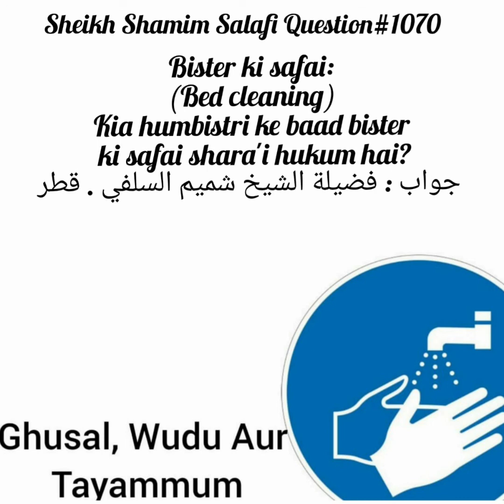Kia Humbistri Ke Bad Bister Ki Safayi Sharia Hukum Hai?Fatwa No:1070